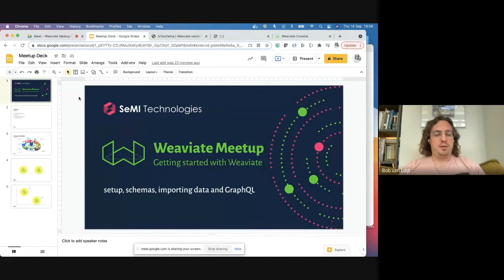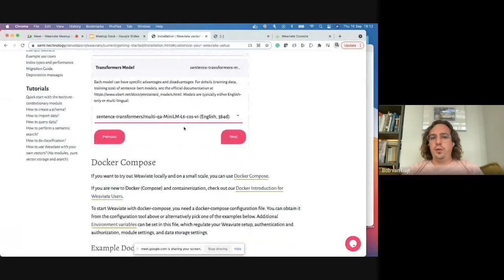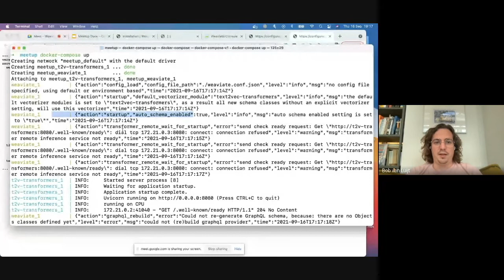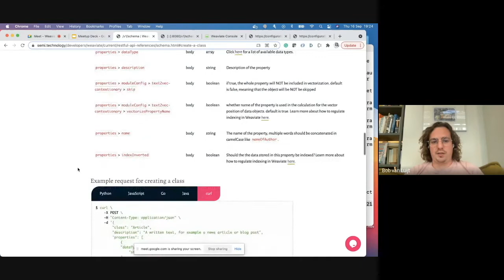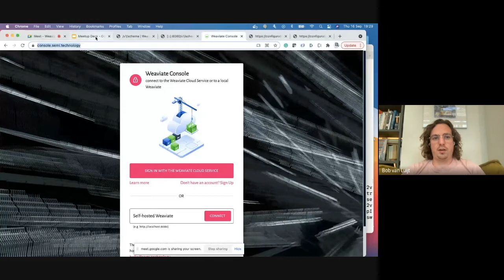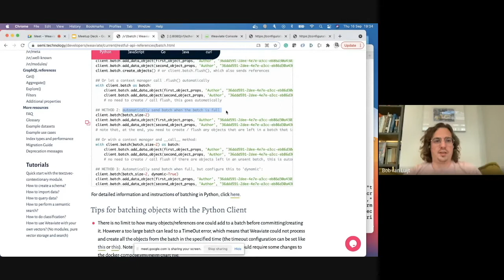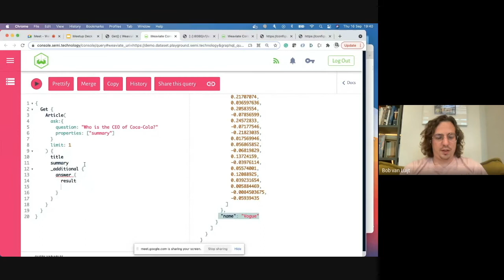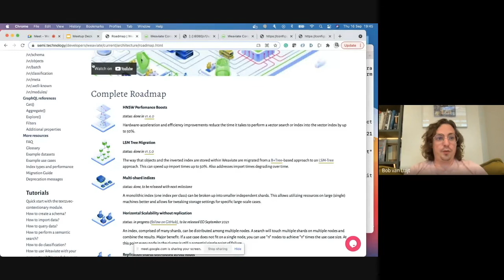Weaviate Meetup – Getting Started (setup, vectorizers, schemas, importing data and GraphQL)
00:00 - Introduction
03:57 - Install Weaviate
10:05 - Running Weaviate with Docker
11:57 - Working with a Weaviate schema
29:03 - Add a data object to Weaviate
30:27 - Querying Weaviate with GraphQL (based on the demo dataset)
34:10 - Q&A